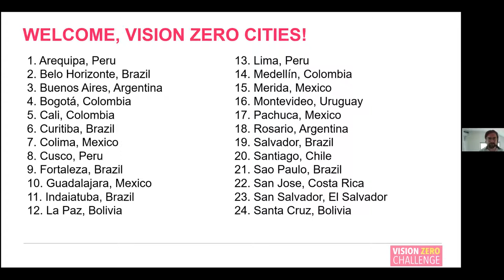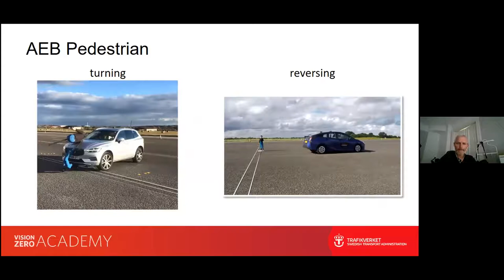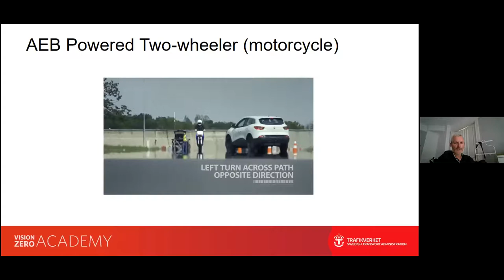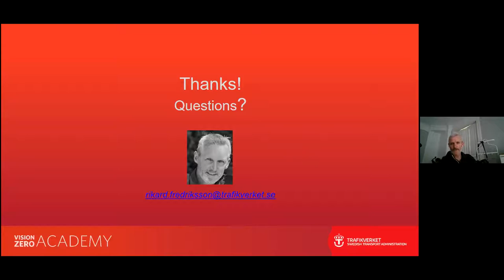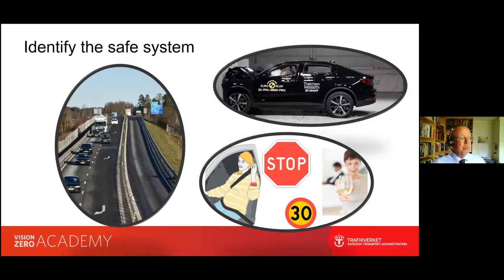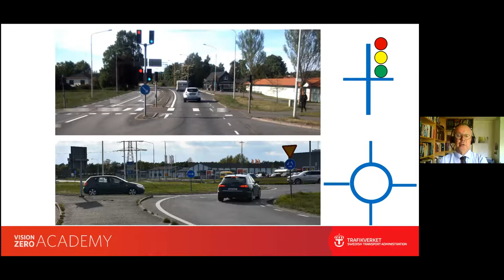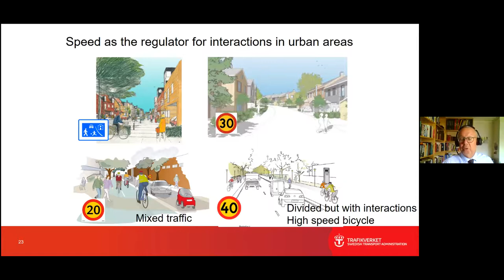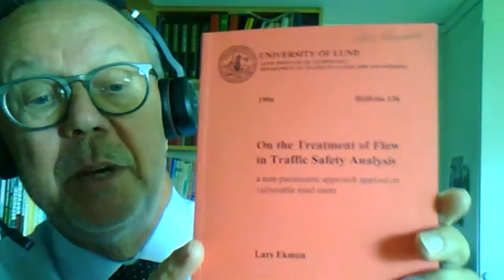Vehicle Safety; Road Design, Environment and Road Safety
Webinar delivered July 7, 2021.

Vision Zero Academy will discuss vehicle safety and emerging safety technologies, and explore the importance of road design and the environment for achieving Vision Zero.